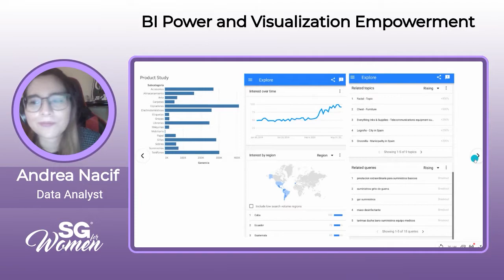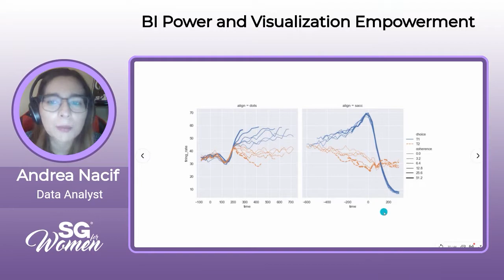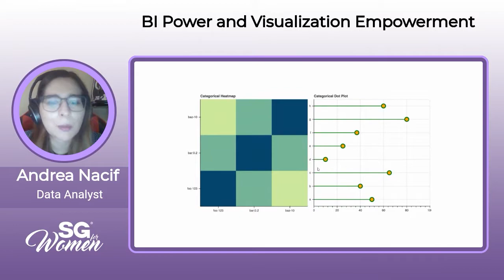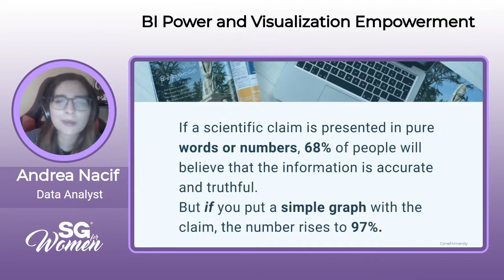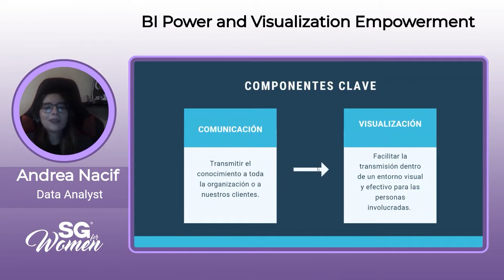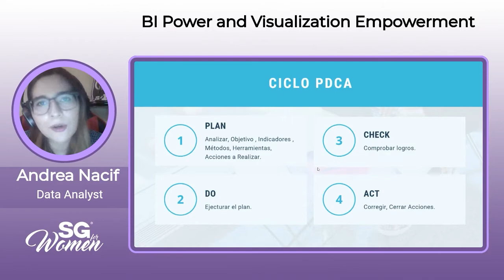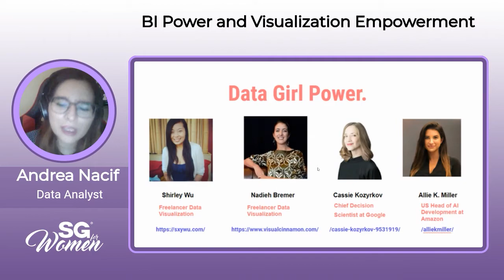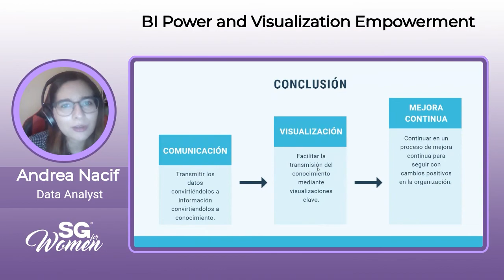SG4W 20.11 - BI Power and Visualization Empowerment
¿Quiere más información sobre Business Intelligence y el poder de la visualización? Te enseñaré por qué el BI es crucial en las empresas y las diferentes herramientas de visualización. Las empresas y los científicos de datos buscan nuevas formas de mejorar el desempeño de las actividades diarias en la empresa. Podemos hacerlo con el conocimiento potencial.